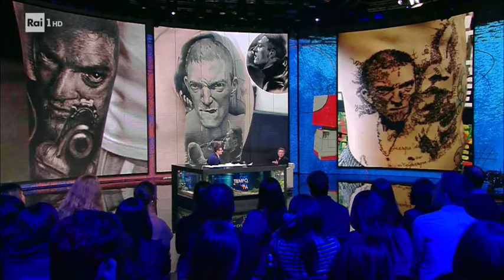Vincent Cassel - Che tempo che fa 19/11/2017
TUTTE LE PUNTATE - Fabio Fazio intervista l'attore francese Vincent Cassel